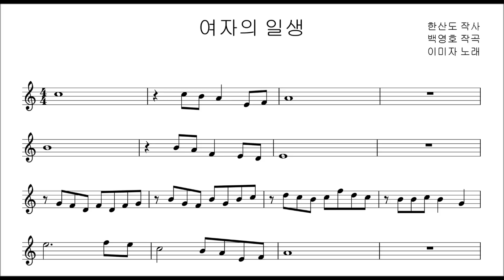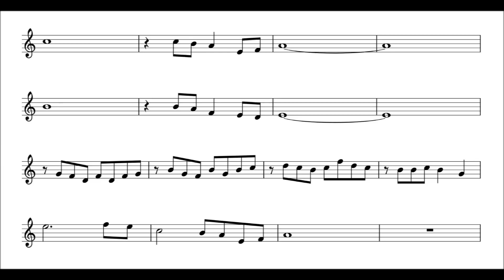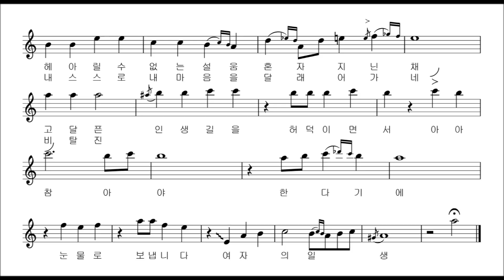여자의 일생 고급 앨토색소폰 연주 신강균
여자의 일생 고급 버젼 입니다.
반음상행꾸밈음,떠는꾸밈음,밴딩,글리산도 의 기술들이 사용됬습니다.

복정역에는 제가 운영하는 학원이 있습니다.
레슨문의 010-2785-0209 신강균